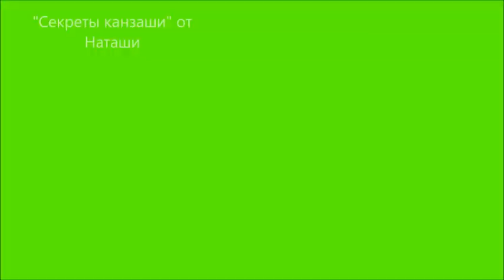Мастер-класс "Роза на ладошке"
Всем привет, в этом мастер-классе сделаем мини розочку из зефирного фоамирана.Я впервые делала такую малышку на заказ, для куклы))), лепестки очень маленькие получаются. С длинными ногтями это точно не делается))). Не судите слишком строго, и в этом деле ещё новичок!)))